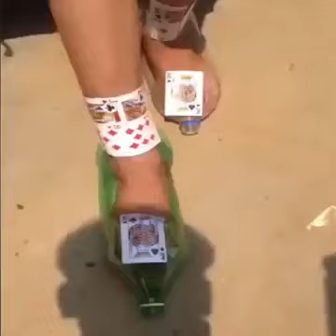Best adult comedy [ part 20 ] 2017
Humorous jokes can not help but laugh for american and korea